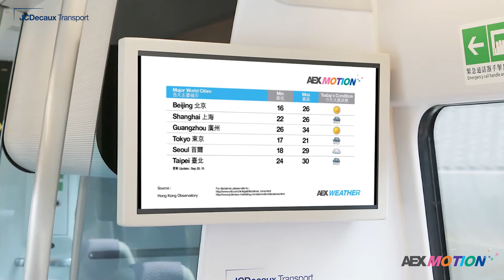AEX Motion - AEX Weather